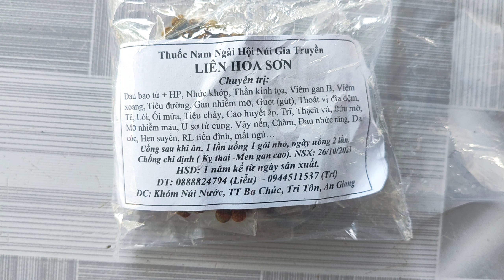Bất ngờ ông lão 77T tiết lộ chuyện thiên cơ về năm non 7 núi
Bản quyền thuộc về độc lạ đó đây
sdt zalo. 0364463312